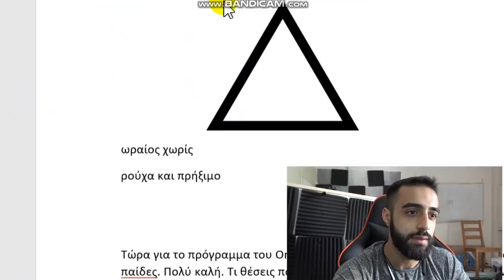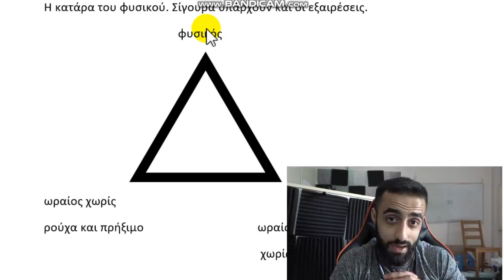Η φυσική μου κατάσταση τώρα!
Θέλεις να δεις την φυσική μου κατάσταση τώρα και την πρόοδό μου; Τότε αυτό το βίντεο είναι για σένανε !

ΓΙΑ ΤΟ COACHING:
Για να μάθεις περισσότερα σχετικά με το πρόγραμμα, κάνε κλικ εδώ: